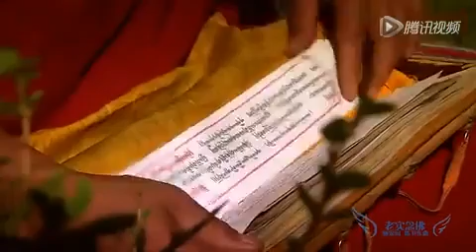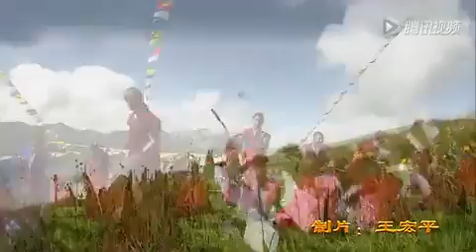【陈卫东作曲佛教赞颂】老实念佛——中国青海白玉灯塔寺寺歌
老实念佛——中国青海白玉灯塔寺寺歌

作词：顾家
作曲：陈卫东
演唱：陈卫东

（第一段）
平平淡淡过，
念念都平和。
感恩生活给予多，
不奢求什么。

悲欢伴离合，
爱恨皆枷锁。
盛衰恩怨一堂课，
无不是因果。

谁上错了车，
轮回中漂泊。
暇满人身多难得，
莫要空蹉跎。

谁趟过了河，
向往去极乐。
白玉从来不雕琢，
就像弥勒佛。

嗡　阿弥得哇阿耶色德吽舍……

（第二段）
开开心心乐，
事事都看破。
反省忏悔自己错，
是非不去说。

无常伴无我，
空色皆挣脱。
慈悲喜舍一首歌，
无不是收获。

清净莲花坐，
熄灭烦恼火。
放下放心放执着，
胸怀更辽阔。

灯塔在闪烁，
指引多少个。
修行修心修正果，
老实来念佛。